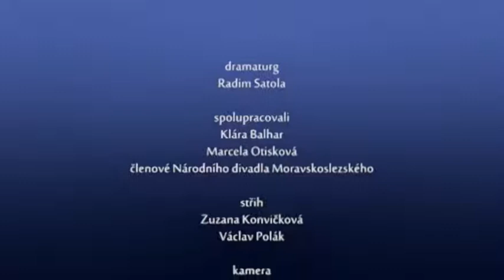Návštěva císařovny Sissi a Ffrantiška Jjosefa I v Ostravě. (23/2018)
13min_5s